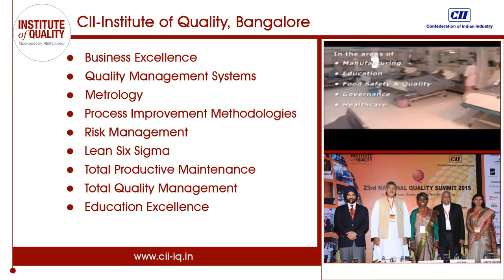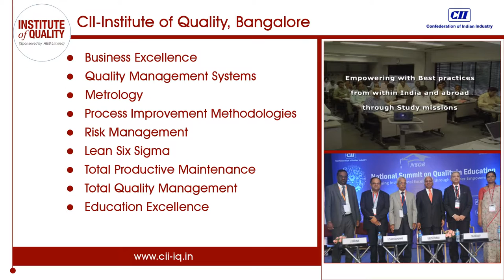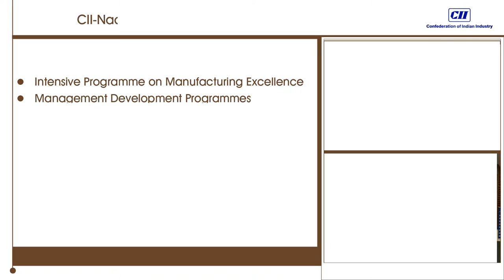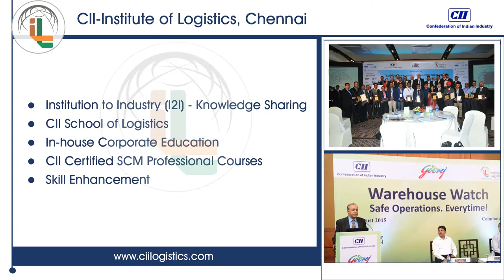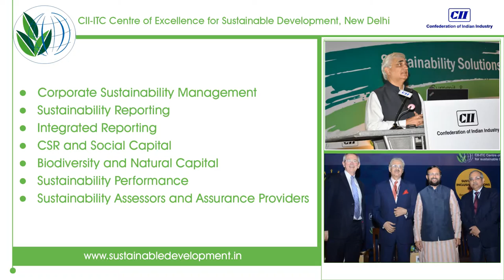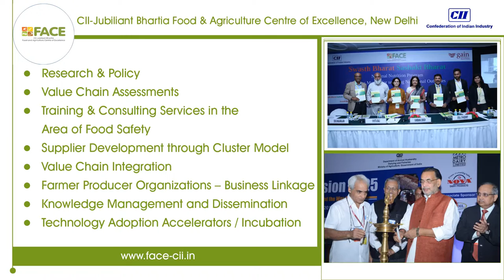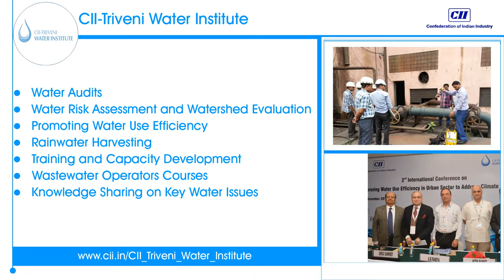CII COEs Film 2015-16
The Confederation of Indian Industry (CII) Centres of Excellence, catalyse and facilitate to create and sustain capabilities and competitiveness of organizations with a view to impact the Indian society through training, consulting, advise and research to the industry, government  in India and Overseas.